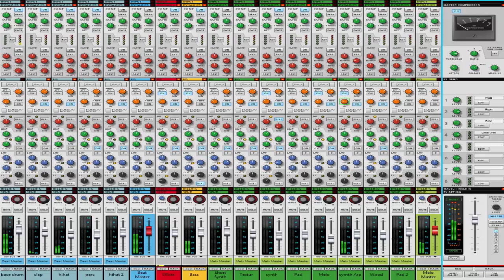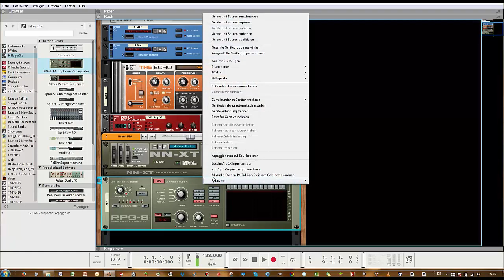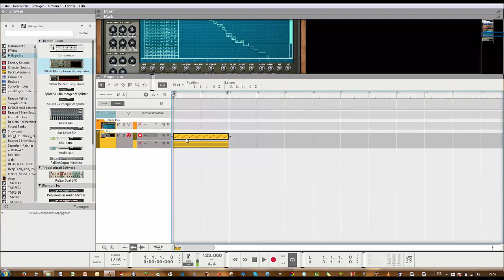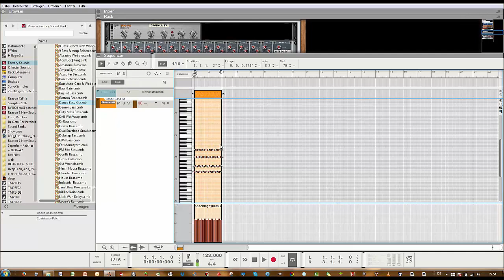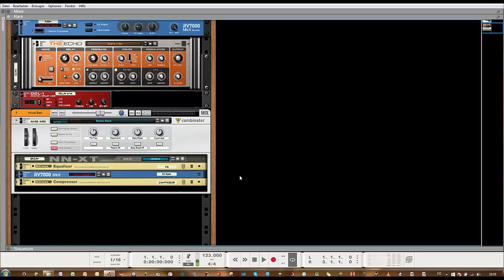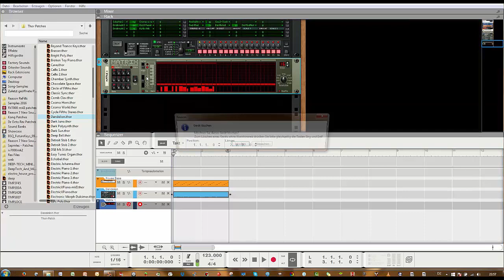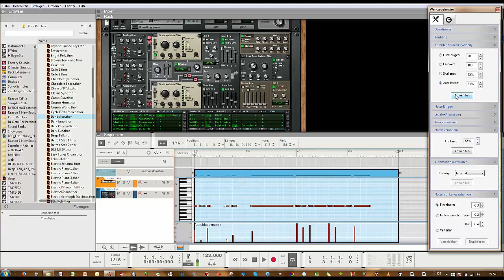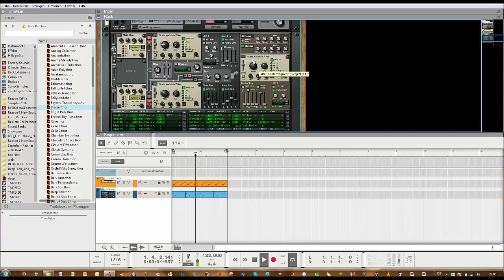Propellerhead Reason Tutorial mit Maveric [deutsch] (Teil 12) - Der Arpeggiator und die Zufallsnoten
Was ist ein Arpeggiator und wo lassen sich Zufallsnoten oder randomisierte Wertveränderungen zum Einsatz bringen? Genau darum geht es im zwölften Teil.